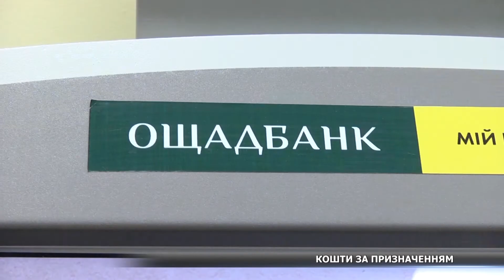За рахунок монетизованої субсидії придбати щось собі не вдасться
Вже з березня українці отримують монетизовану субсидію, тобто реальні гроші  як матеріальну допомогу на виплату комунальних послуг. Ці кошти можна одержати у відділенні «Ощадбанку» або ж на картку. Однак це не означає, що за державні кошти можна придбати собі черевички або ж сходити в ресторан. Що світить тим, хто все ж наважиться витратити кошти не за цільовим призначенням розповість Анастасія Островкова.